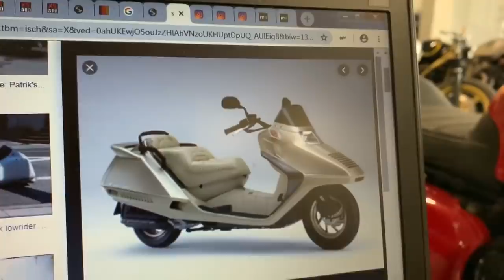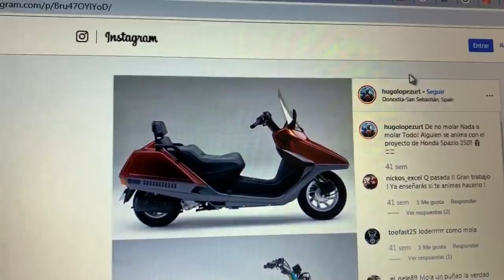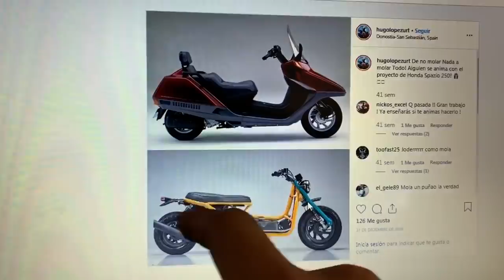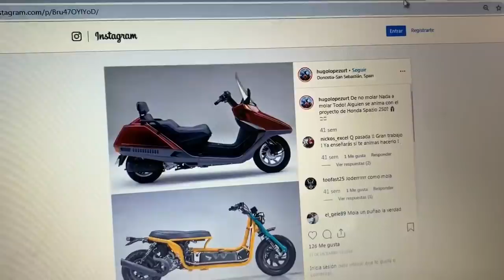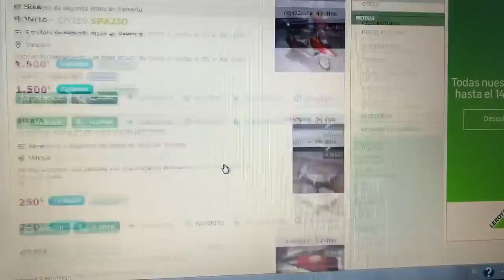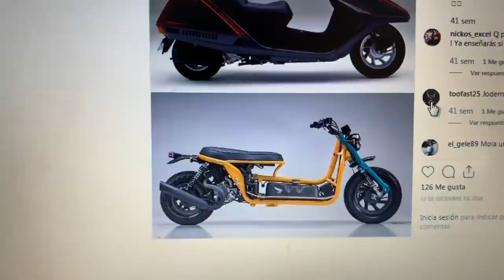Alguien se Anima con el Proyecto MOTO-PATO para su Customización en Cafe Racer SSpirit